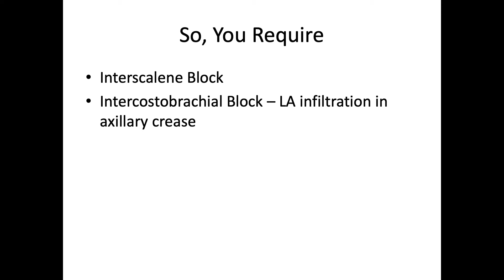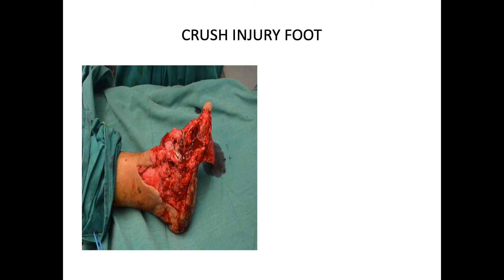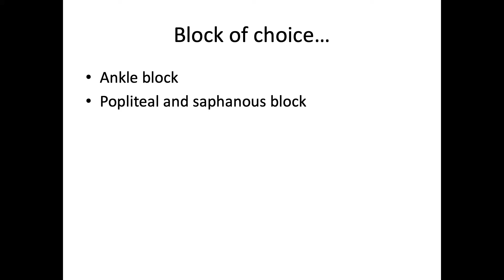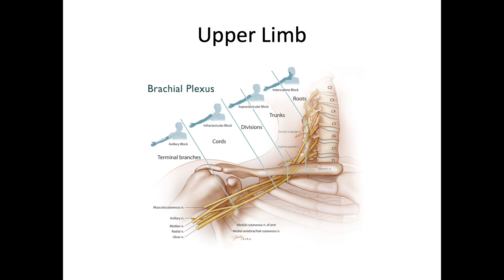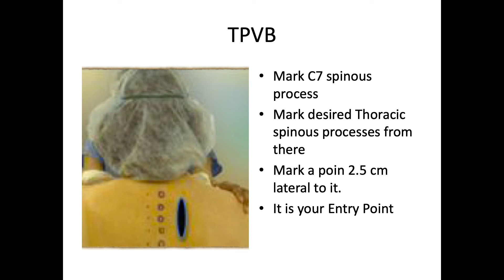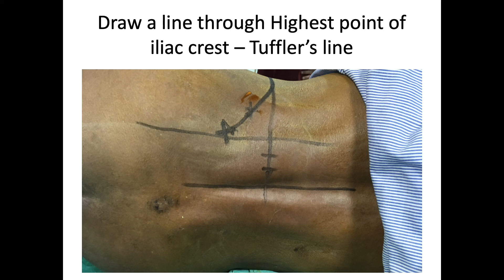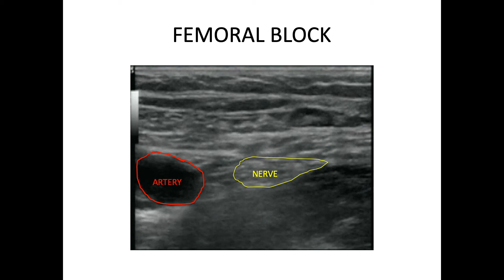Random Slides For Regional Anaesthesia - Selecting block, landmarks for PNS blocks, Sonoanatomy